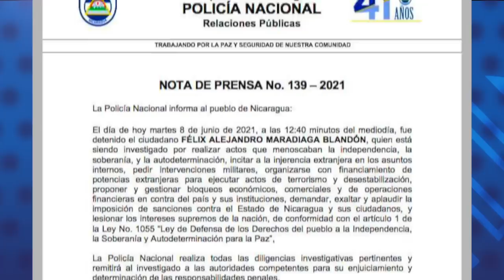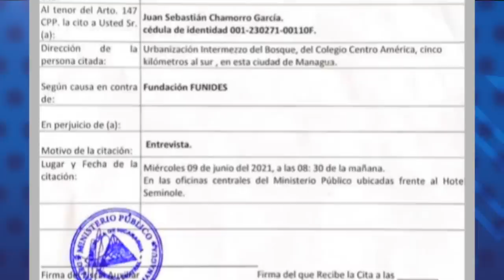Policía arresta al precandidato presidencial Félix Maradiaga, el tercero en una semana.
1.- Policía arresta al precandidato presidencial Félix Maradiaga, el tercero en una semana.
2.- Minsa admite incremento de casos de covid-19 por sexta semana consecutiva.
3.- Comienza aplicación de segunda dosis de la vacuna Covishield, pero Minsa calla sobre alcance de la vacunación.